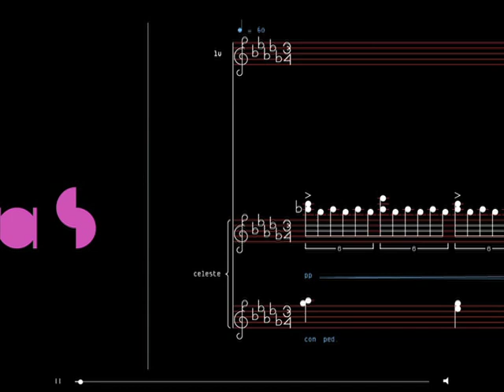Virus from Björk's BIophilia App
Björk's Virus from the Biophilia App

(c) 2011 One Little Indian, Ltd and Well Hart, Ltd., used with permission